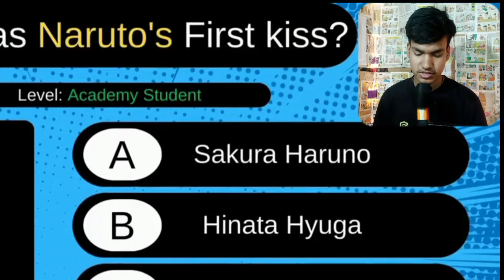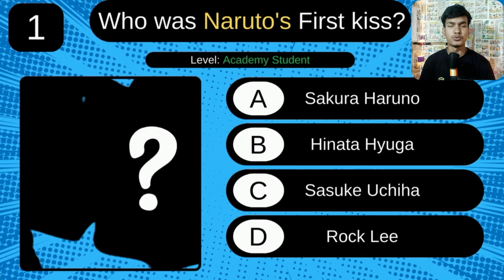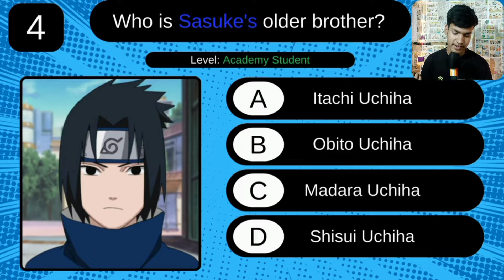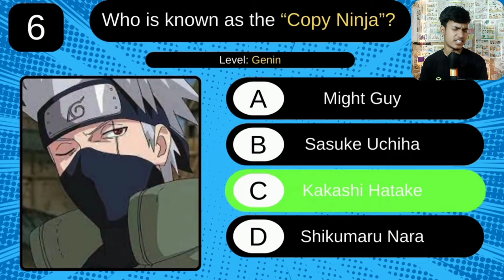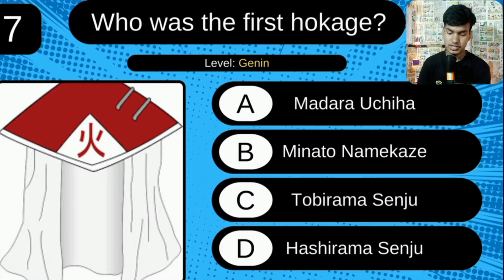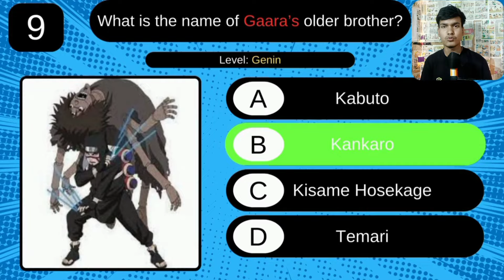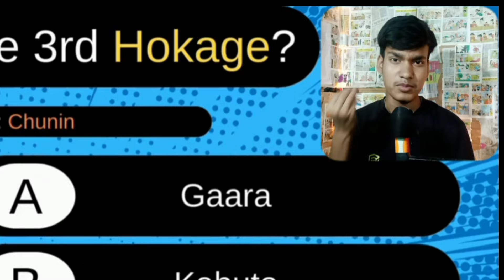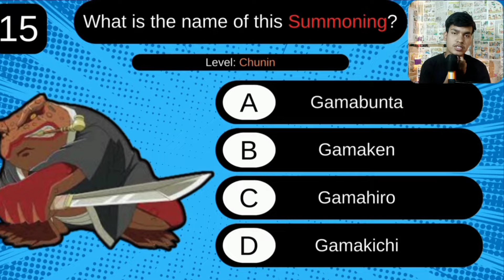IMPOSSIBLE NARUTO QUIZ | Only 1% Naruto Fans Can Win This Challenge